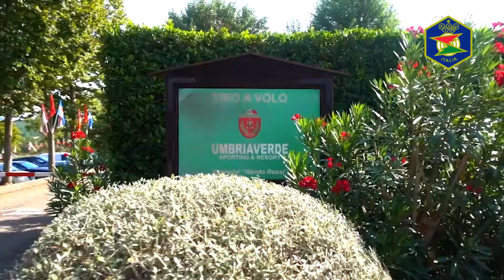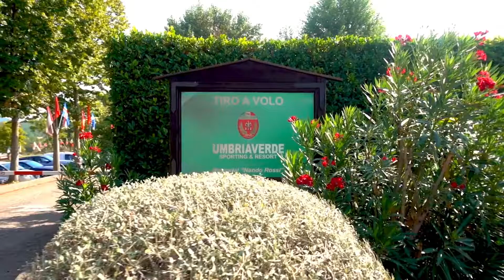ITALIAN OPEN_GREEN CUP_INTERVIEWS THREE_ UMBRIAVERDE SHOOTING RANGE 2019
FITAV L' Eccellenza Sportiva Nazionale " Il Tiro A Volo "

DEDICATO A TUTTI COLORO CHE AMANO IL TIRO A VOLO, COME NOI...!

22 AUGUST - 2 SEPTEMBER 2019
ITALIAN GREEN CUP
PRESSO UMBRIAVERDE SHOOTING RANGE - MASSA MARTANA (PG)

UNA RACCOLTA DI INTERVISTE DEI PROTAGONISTI DELL' EVENTO INTERNAZIONALE L' ITALIAN OPEN GREEN CUP.

- BENEDETTO BARBERINI - COACH PARA TRAP ITALIA FITAV
- DAVIDE FEDRIGUCCI - PARA TRAP ITALIA FITAV
- ORESTE LAI - PARA TRAP ITALIA FITAV

TIRO A VOLO UMBRIAVERDE SHOOTING RANGE
Passato, presente e futuro.
La società sportiva tiro a volo nacque nel 1979,fondata dal pioniere del tiro Vittorio Sistoni. Inizialmente chiamata Umbria-Todi la società nel 2006 modificò la sua denominazione in UMBRIAVERDE per evidenziare il meraviglioso contesto verde e la tranquillità tipica delle colline umbre in cui si affaccia lo stand tiravvolistico e per mettere in risalto lo stretto rapporto esistente tra la pratica sportiva,l’ambiente e la natura che lo circonda. Lo stand completamente avvolto dalle verdi colline umbre di Todi e Massa Martana è composto da sei campi polivalenti forniti dei migliori macchinari d’avanguardia nei quali è possibile praticare tutte le discipline olimpiche della fossa olimpica,skeet e double trap oltre alle discipline non olimpiche del percorso di caccia,compak e fossa universale. La professionalità e decennale esperienza dei nostri operatori e dei gestori è messa al vostro servizio per cercare di soddisfare ogni vostra esigenza.

Ma Umbria Verde non e' solo Campo di Tiro ma Centro Benessere

L’Hotel dispone di 29 camere, tutte recentemente rinnovate per rendere il vostro soggiorno quanto più confortevole possibile. Sono a vostra disposizione anche un centro benessere, una palestra , una piscina all’aperto.
CONCEDETEVI UN WEEKEND DI RELAX.
SPA, PISCINA, PALESTRA E MEETING.

UMBRIA VERDE SHOOTING RANGE
Tel. 075 / 9975424 - Cell. 342 / 7637135 - Fax 075 / 9288077

UMBRIA VERDE SPORTING & RESORT
Voc. Scoppio, 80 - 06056 - Massa Martana (PG)
Tel. 075 / 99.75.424 - Cell. 338 / 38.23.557